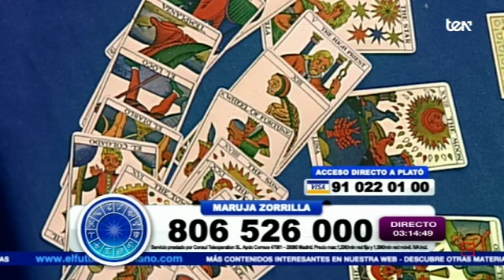MARUJA ZORRILLA Y UN NUEVO ATAQUE DE TOS